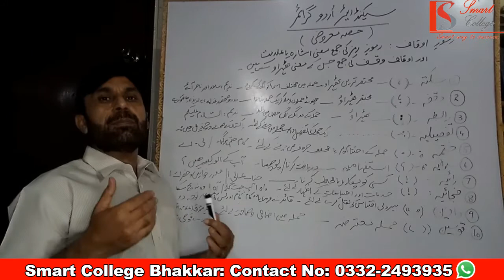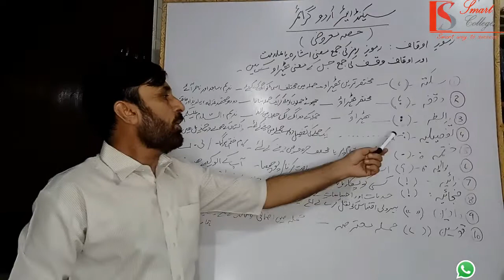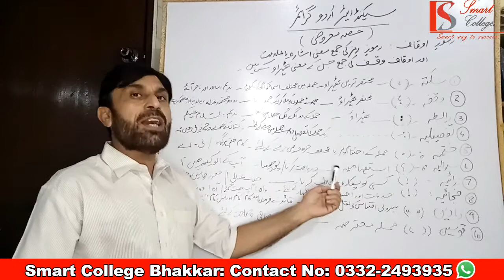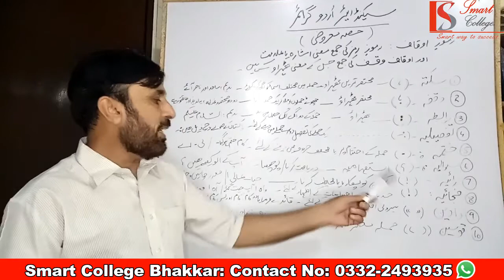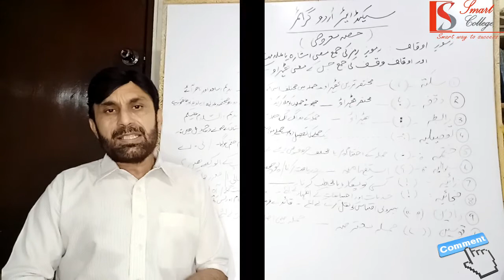Ramooz e aukaf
Lecture: 12th Class, Urdu, Topic: Ramooz e aukaf